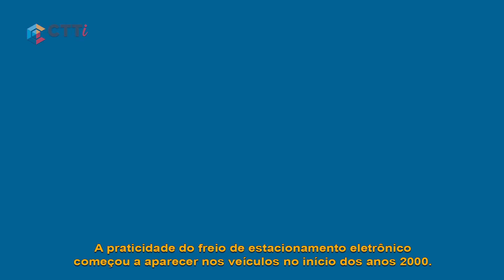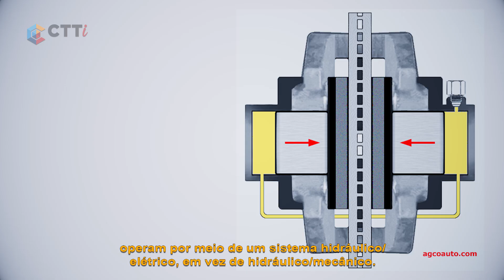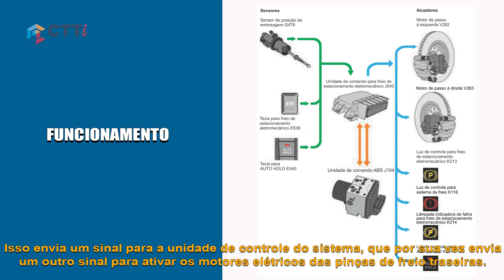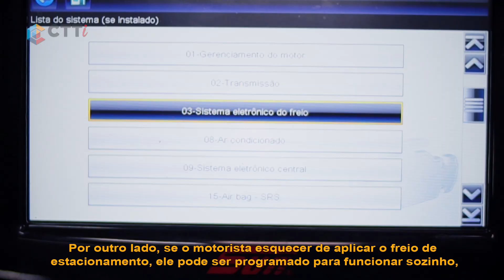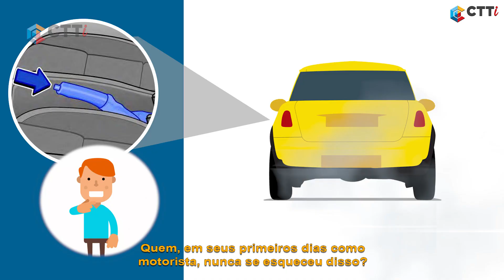Freio elétrico | Saiba como funciona | Freio - Conheça as Peças #12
O freio elétrico é um componente do sistema de freio de carros mais modernos, como por exemplo: Audi e Porsche.

Neste vídeo vamos explicar tudo sobre o funcionamento deste item que traz comodidade para o dia a dia.

Quer aprender ainda mais? No Maxxi Trainning você encontra aulas GRATUITAS e com certificação feitas pelos principais especialistas e fabricantes do setor automotivo!